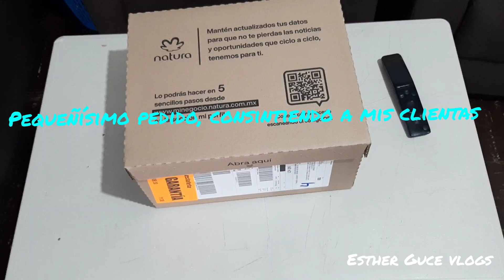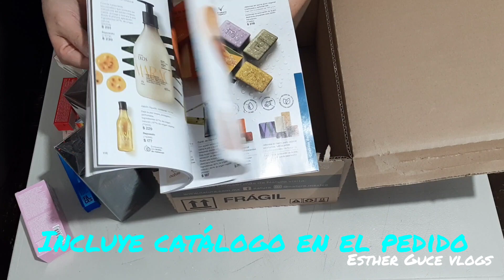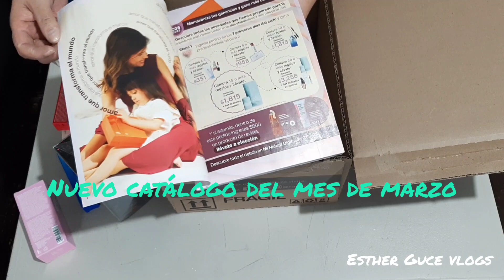Mi primer pequeño pedido de natura. nuevo emprendimiento. ✅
Conociendo estos productos de natura ...bendiciones